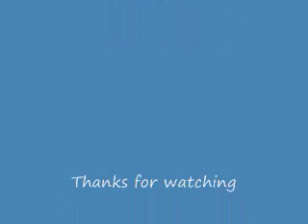Positive to Negative - Metroid.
Let's go back to positive and negative sides.